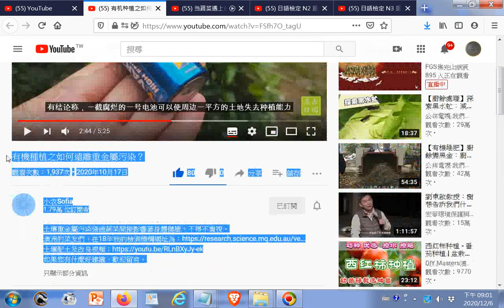有機種植之如何遠離重金屬污染？20201206點閱(附加參考網址於下方說明區)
閩南語讀經影片合輯